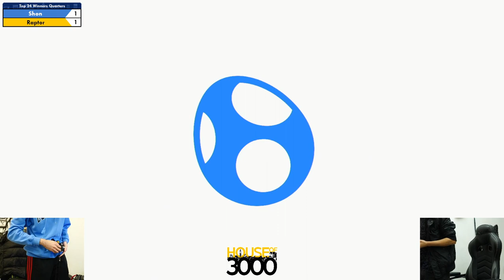Xeno326 Top 24 Winners Quarters Shon vs Raptor